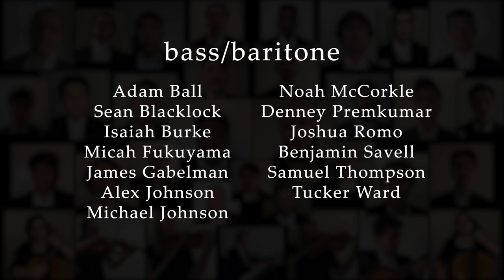APU Men's Chorale - You Are My All in All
APU's Men's Chorale performance of "You Are My All in All" from the Spring 2021 semester. Check them out on Instagram @apumanchoir for more performances and to learn more about the members!